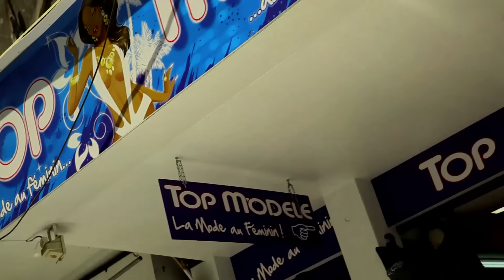BRASCO " Pa ni tem a Pèd "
Clip Officiel "Pa ni tem a Pèd" de Brasco en Gwada 971 ... Si..Si..Freloxxxxxxxxxxxxxxxx..